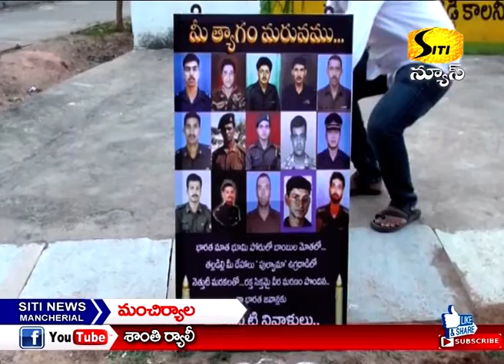శాంతి ర్యాలీ SITI NEWS MNCL 20-02-2019